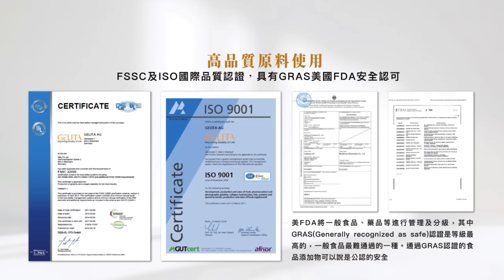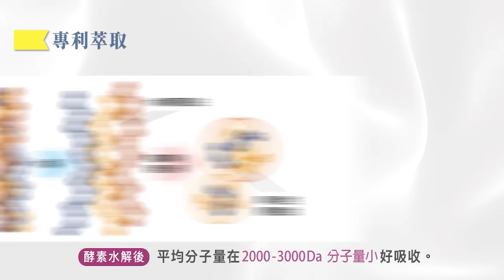受福建艦刺激? 印度加快"三航母時代" | 福建艦亮了 印度眼紅幹大事 栗正傑爆這故事?【張雅婷辣晚報】精華版@中天新聞CtiNews